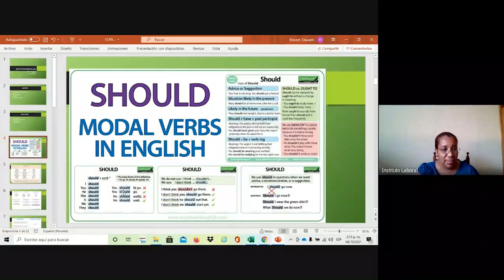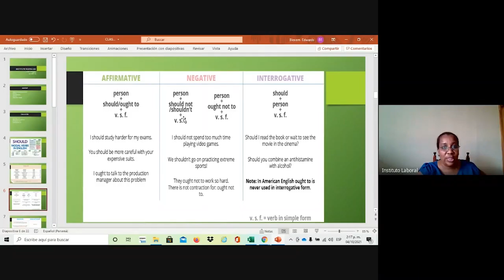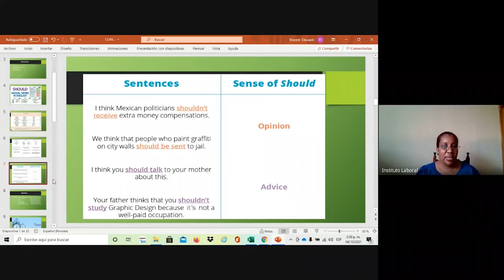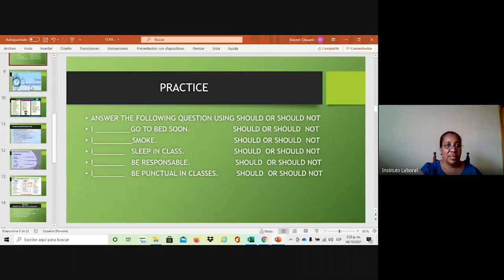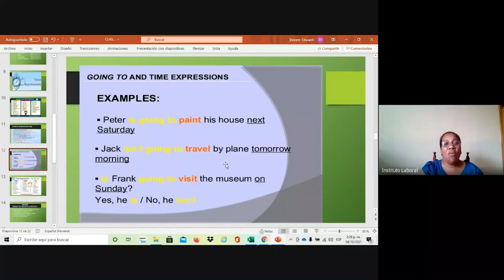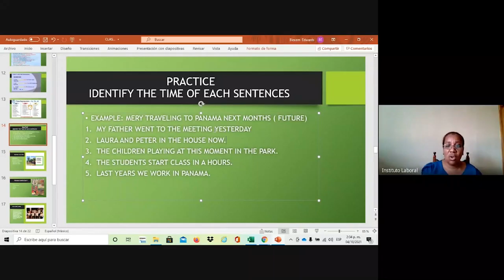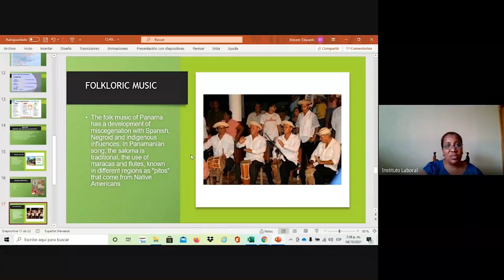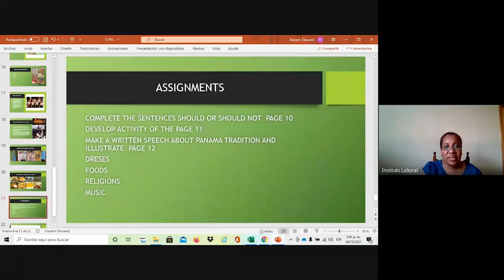Clase de Inglés Ciencias 10 ° Bocas 10-4-2021